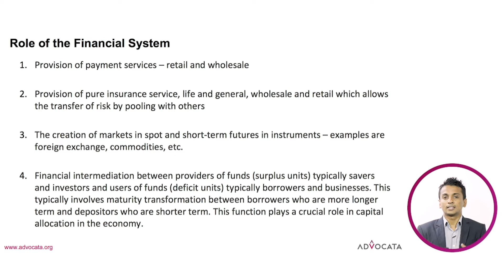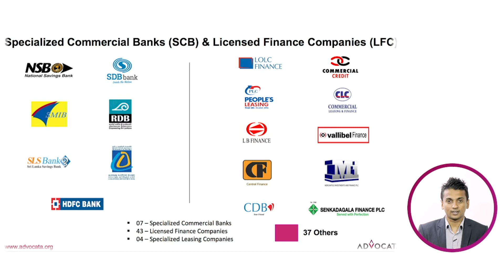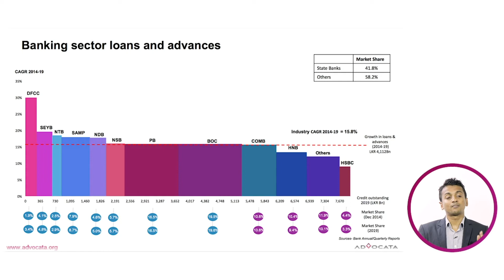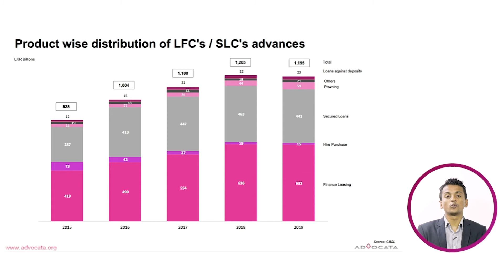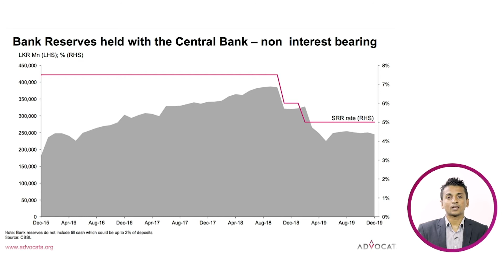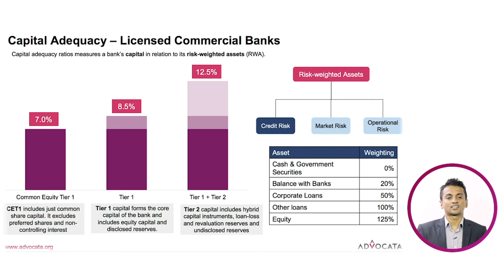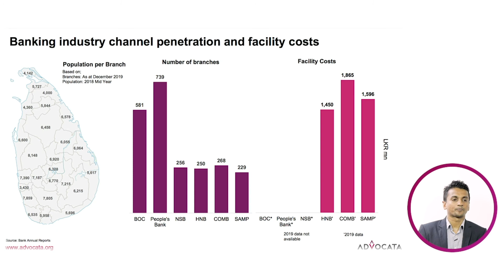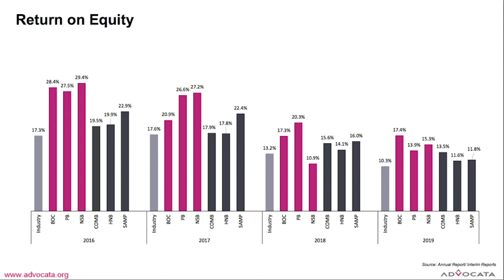COVID 19 ශ්‍රී ලංකාවේ බැංකු හා මූල්‍යකරනය කෙරෙහි ඇති කල බලපෑම්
COVID 19 ශ්‍රී ලංකාවේ බැංකු හා මූල්‍යකරනය කෙරෙහි ඇති කල බලපෑම් ගැන දැනගන්න සම්පූර්ණ Impact of COVID-19 on Sri Lanka's Banking and Finance බලන්න.